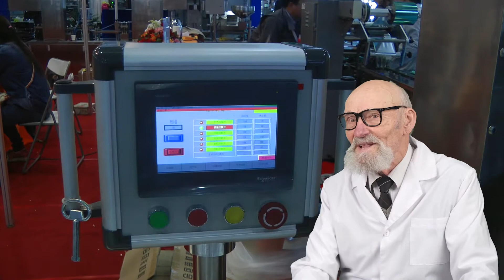GRANULATOR BUY A BUSINESS UNIT USA